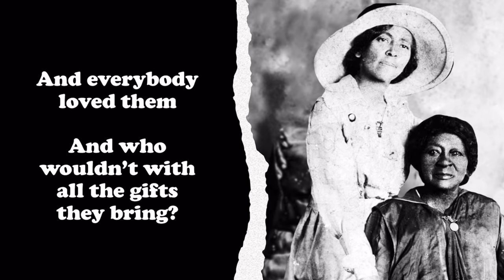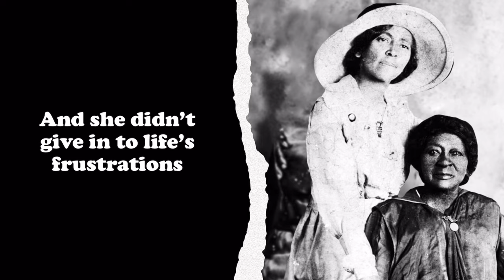Dynamic Duo - Patrick Evan McMillan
Dedicated to the phenomenal work of Eartha White and Clara White.

Written by Patrick Evan McMillan
Lead & Background Vocals - Patrick Evan McMillan
Guitar - Eric Herrin
Bass - Ian Kelly
Saxophone - Eric Riehm
Drums - David Blumberg
Engineered & Mixed by Eric Herrin
Video Production - Sydney Turner